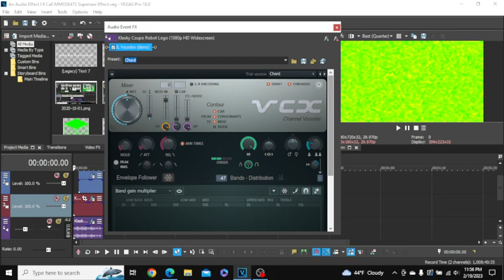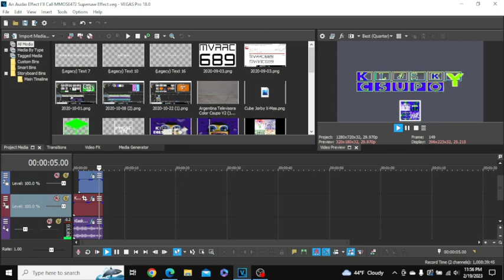[FIXED REQUESTED] Metro's Effectorials #318: MMOSE472 Supersaw Effect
This tutorial came out exactly 1.5 years after its effect, just like the previous tutorial, while this one has the real gradient map for this supersaw effect.